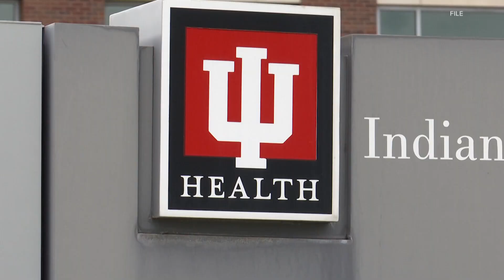Former Kentucky governor, Brereton Jones, dies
Jones was Kentucky's governor from 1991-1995, and he served as lieutenant governor under Wallace Wilkinson from 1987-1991.